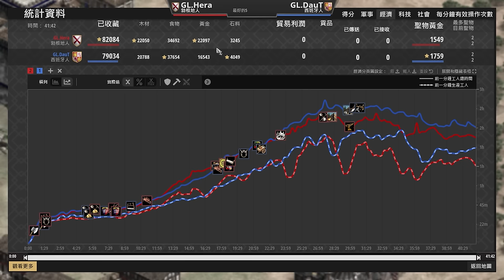【世紀帝國2決定版】DauT與Hera爆產遊俠騎士對決！步騎作戰還是遊俠對決的關鍵？｜西班牙 vs 勃根地